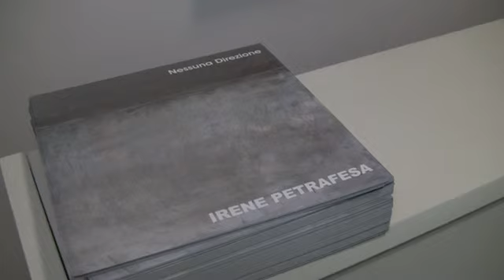"Nessuna direzione" di IRENE PETRAFESA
Roma 10 Marzo 2011, 6°Senso Art Gallery

Inaugurazione della mostra "Nessuna direzione" di Irene Petrafesa